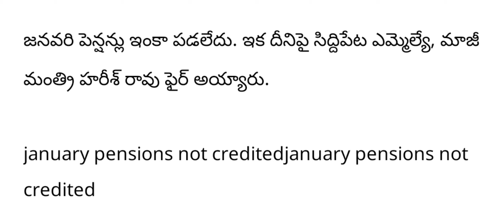ap Central announcement of cancellation of pensions in the state||పెన్షన్ రద్దు||latest news